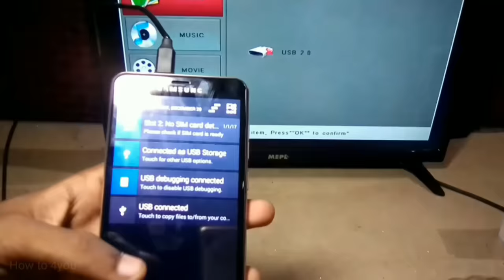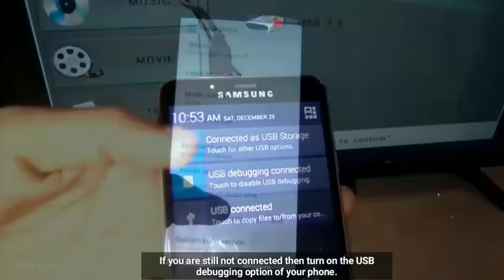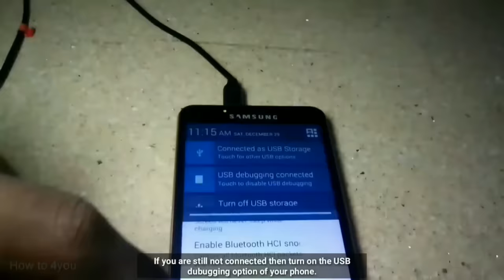How To Connect 4G Smartphone To TV using USB Data Cable (charging wire)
how to connect USB data cable.
how to connect 4G phone to your TV.
which one is correct.
your phone USB OTG support
your phone version should be more than than 5.1

in this video i will take you how to connect usb to tv and USB connect led tv, in this method you can connect your usb to laptop and  to sony bravia and usb to pc. you can connect usb to tv player using cable.
if your phone is not connecting to a WiFi or any device, you are not able to ring my phone. From your phone to TV, now I can use this technique which I can use Told in.You can connect your phone to this technology free from this technology. It is just enough to charge your charging machine without any device. To connect your phone to your TV, I can connect my TV to my Samsung phone. You can connect if you want to connect to another phone but remember that your phone should be USB support only when it will work.If your phone is USB support then only connect with the help of USB cable from the TV.How To Connect 4G Smartphone To TV using USB data cable in Hindi with English subtitle. Connect 4G Phone. Samsung phone.I connect you to 4G phones showing you can connect to any 4G phone.I am making a video here in Hindi and kept subtitled in English. If you do not know these Hindi then you can read the subtitles in English. video I will tell you how to connect phone to TV using USB data cable Samsung phone 4G phone..

4 ways to share content from your phone to your TV (English and Hindi) 20/अपने फोन से सामग्री को अपने टीवी में साझा करने के 4 तरीके.

How to share any of your phones on an Internet PC or laptop with the help of USB in English and Hindi 2018.

अगर आपका फोन USB support नहि है or TV Se connect नहि हो रहा तो Card Reader का use कर सखते है.
Amazon link check

This video is how to connect USB data cable mobile to TV full information in Hindi .